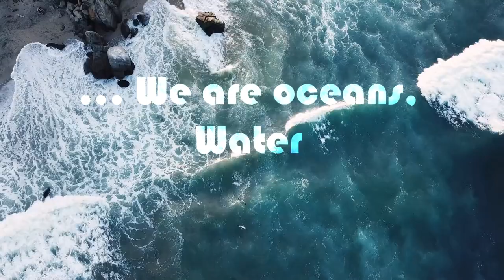Shaman Design by "Frédéric Gabriel Loddo Delrio" - The 4 Elements (Emotional video)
Emotional video on inspiration of the 4 elements of nature, namely: earth, air, water and fire.

Shooting video from Pexels

Video Editing & effects by Federico Loddo, aka Frédéric Gabriel Loddo Delrio ( @FedericoLoddoShaman ) for Shaman Design @shamanartdesign